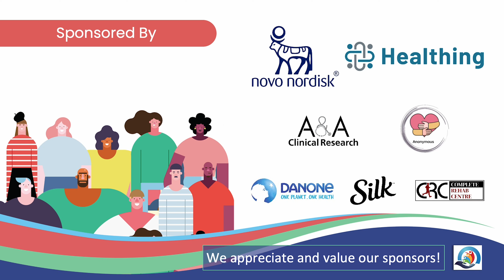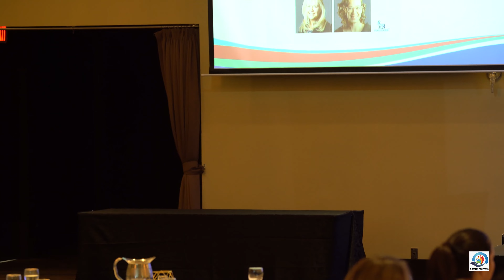In Your Own Words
In Your Own Words, moderated by Lisa Machado, offers an honest examination into the lives of those dealing with obesity. It is a candid exploration of Andrew Locker's and Brian Baumal’s journeys filled not just with challenging moments but also inspiring stories demonstrating how resilience and hope can triumph over adversity!

This inspiring session was brought to us in collaboration with Novo Nordisk and the book "In Your Own Words: Reflections on Living with Obesity."

Embark on this journey as we challenge expectations together and create change for good!

You can read the book, In Your Own Words: Reflections on Living with Obesity

If you wish to receive more videos like this, become an OM community member